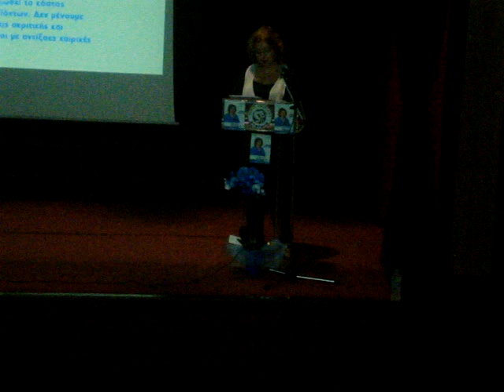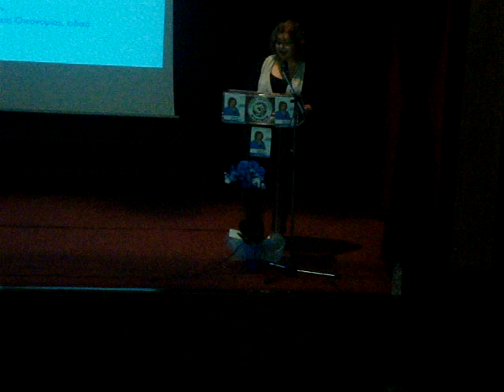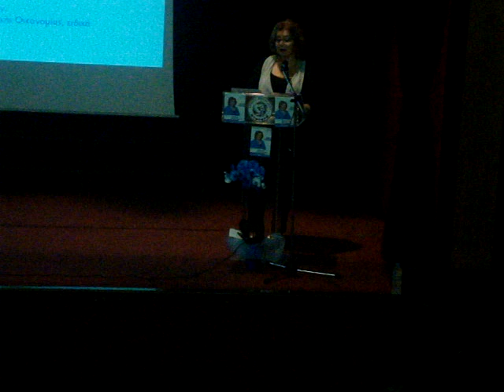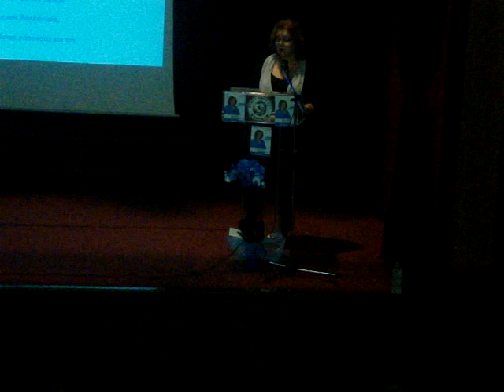Ομιλία της υποψηφιας βουλευτού με την ΝΔ Λεμονιάς Μπούτσκου στο Αμύνταιο